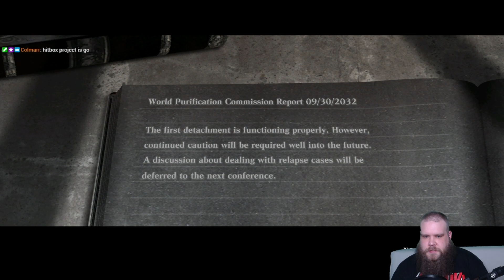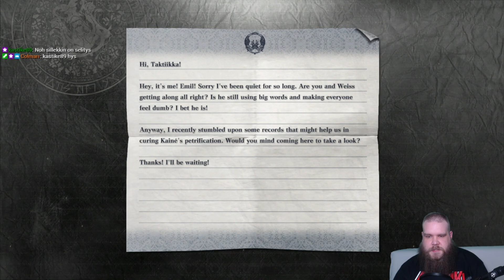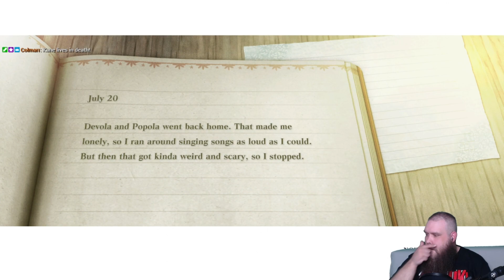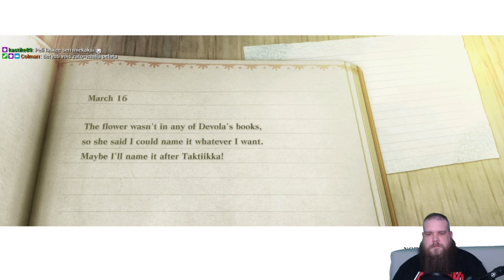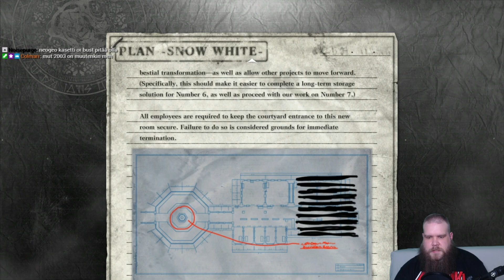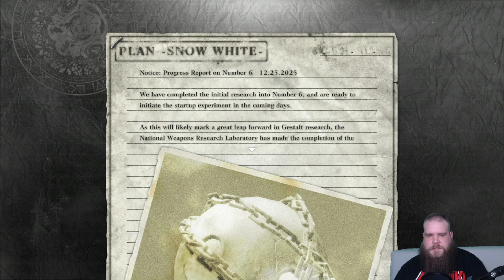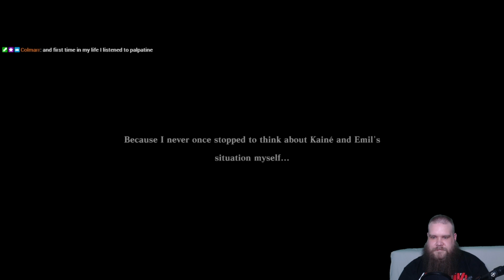Nelinpeli-arkisto NieR Replicant ver.1.22474487139... 11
"Weiss, you dumbass! Start making sense, you rotten book, or you're gonna be sorry! Maybe I'll rip your pages out, one-by-one! Or maybe I'll put you in the goddamn furnace! How can someone with such a big, smart brain get hypnotized like a little bitch? Huh? Oh, Shadowlord! I love you, Shadowlord! Come over here and give Weiss a big sloppy kiss, Shadowlord! Now pull your head out of your goddamn ass and START FUCKING HELPING US!"